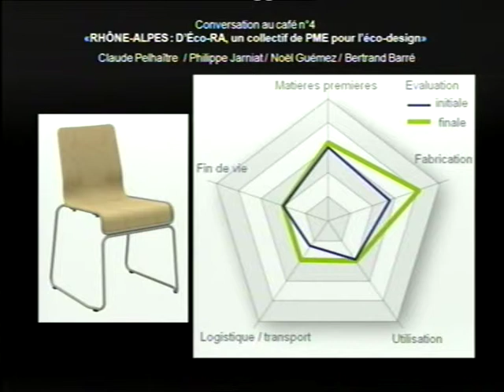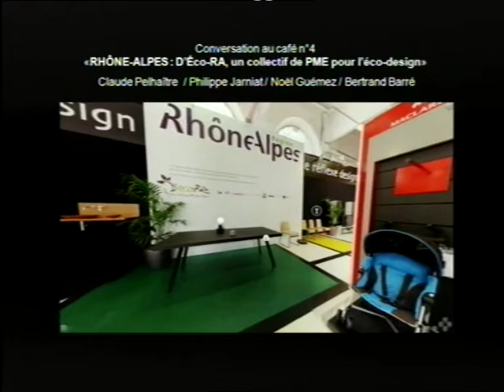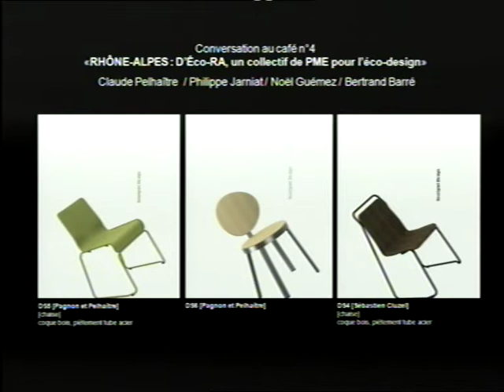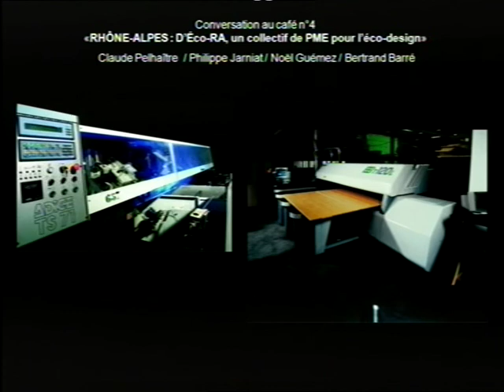Biennale Design Saint Etienne 2010 - Conversation VIA n°4 - partie 3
Pour la 7ème édition de la Biennale Internationale Design Saint-Étienne qui a eu  lieu du 20 novembre au 5décembre 2010, VIA présente la deuxième édition des "Conversations au café".
Ces 5 conversations sur le thème "Le Génie du Lieu" se sont déroulées du 25 au 29 novembre 2010, au Café Ici et Ailleurs.

Pour cette nouvelle biennale, les « Conversations au café » s'intéressent particulièrement à quelques projets exemplaires reposant sur un double postulat. Ils prennent appui sur un territoire, un « déjà là » constitué,  en même temps qu'ils tentent par des réponses créatives de réaffecter ce territoire. Ainsi les designers, acteurs associés de ces projets, ne sont plus seulement sollicités pour mettre en œuvre  des dynamiques de différentiation -qui définissent le design contemporain- mais pour s'engager dans un questionnement où l'histoire et la géographie, la mémoire du temps et l'espace des hommes,  redonnent de l'épaisseur au monde et du génie au lieu.

Visites guidées avec leurs acteurs...

CONVERSATION n°4 - Dimanche 28 novembre / 17-18h30
« RHÔNE-ALPES : D'Éco-RA, un collectif de PME pour l'éco-design »
D'Éco-RA est une action collective qui se donne pour objectif de valoriser les bonnes pratiques d'éco-conception et d'éco-innovation dans l'ameublement en Rhône-Alpes.  Dix entreprises et autant de designers se sont engagés dans des processus dont les résultats seront présentés sous la forme d'une exposition lors de cette biennale. Ce projet illustre la volonté de la région Rhône-Alpes de devenir une « véritable éco-région ».

Avec Claude Pelhaître (Designer), Philippe Jarniat (Délégué régional - UNIFA Sud-est), Noël Guémez (Souvignet SA) et Bertrand Barré (Agence Barré & associés)